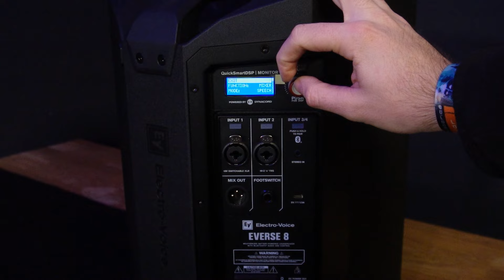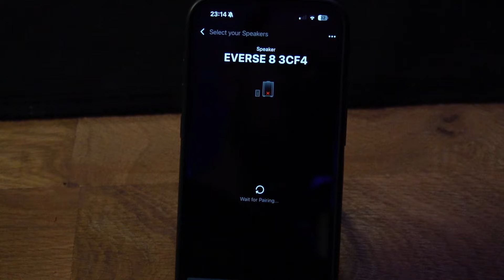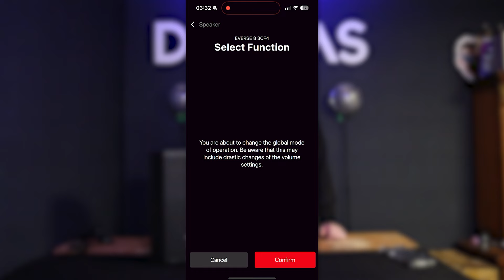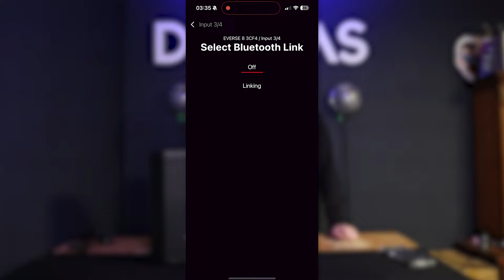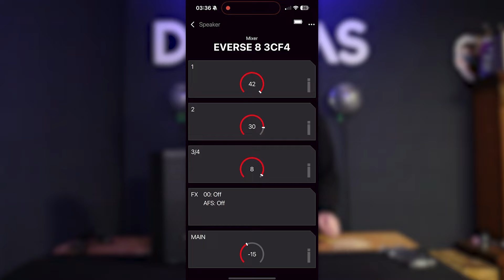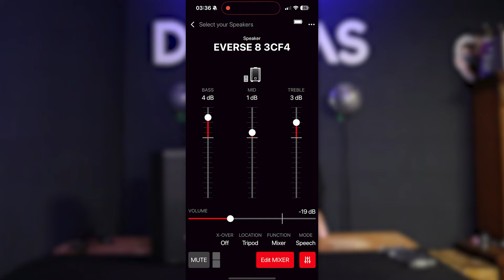Dieser mobile Lautsprecher benötigt JEDER DJ 🔊 - Test & Check - Electro Voice Everse 8 - DJ EL1AS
Heute gibt es für euch einen Test & Check zum Electro Voice Everse 8.
Im Rahmen einer Werbekampagne hat mir Thomann ein Exemplar zugesendet, um es für euch auf Herz und Nieren zu testen und um eine Bewertung abgeben zu können.
Ich habe das Gerät sowohl zu Hause im Studio als auch auf einer Veranstaltung antesten können. Alle Features, die Bedienung mit der Quick Smart App und mein Fazit zu diesem aktiven Lautsprecher erwartet euch in meinem Video.
Habt ihr Erfahrung mit dem Everse 8 oder seinem großen Bruder dem Everse 12? Dann schreibt es gerne in die Kommentare und lasst wie immer ein Like und ein Abo da, falls ihr es noch nicht getan habt.

Inhalt:

0:00 Begrüßung
0:22 Intro
0:28 Lieferumfang
1:15 Optik & Haptik
2:54 Wichtige Fakten
3:40 Anschlussmöglichkeiten
6:07 Der Akku
7:20 Bedienung per App
15:17 Eigene Erfahrung
18:37 Einsatzmöglichkeiten
19:24 Letzten Worte
20:58 Outro

DJ EL1AS auf...

Discoteam auf...

Keywords, damit ihr DJ´s da draußen mich besser findet ;)